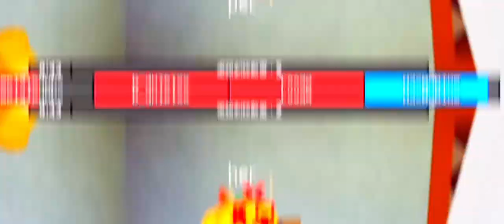Flee the facility montage